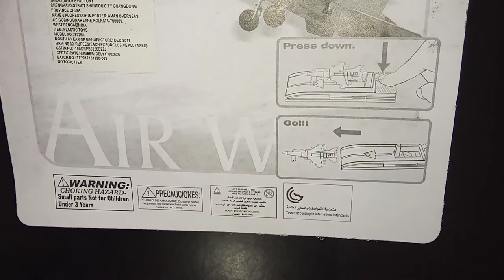3 fighter jet plane ready for battle. Battle plane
Battle plane . Spring mechanism with simple elastic provided. Push and press mechanism. 3 fighter jet plane